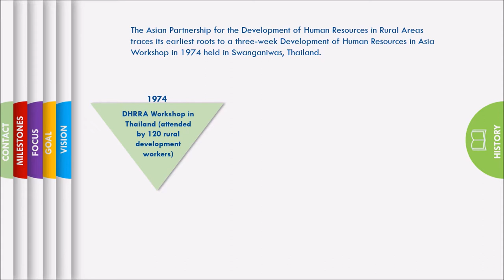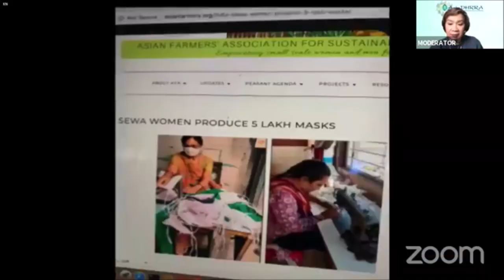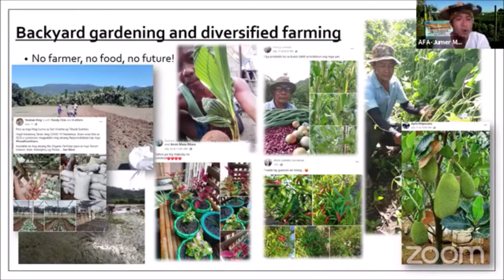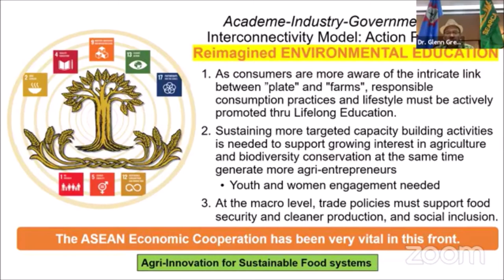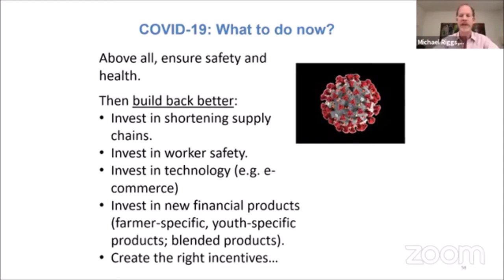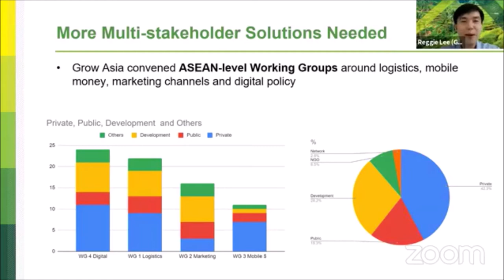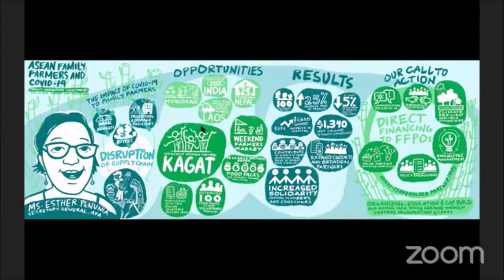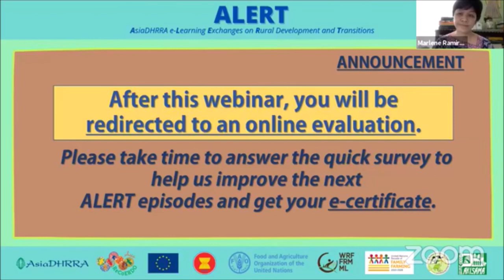ALERT#2: Asean Family Farmers and COVID-19: Impacts, Innovations, Investments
In this episode, the general objective is to facilitate discussion on the opportunities and challenges confronting family farmers, especially young farmers, and their organizations during this pandemic.

Discussion results are expected to contribute to deepening the agenda and discourses, as well as strengthening actions in the :
• Global/regional campaign on UN Decade of Family Farming
• Global/regional campaign on Youth and Responsible Agricultural Investments